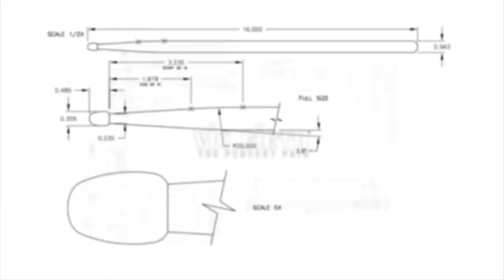A Conversation with RALPH HARDIMON, Episode 2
Welcome to the part TWO of this 7 part series with the legendary Vic Firth signature artist and DCI Hall of Fame member, Ralph Hardimon! In this installment, Ralph talks about his early years teaching and arranging for the Santa Clara Vanguard.

JOIN US EACH FRIDAY FOR A NEW INSTALLMENT!

ABOUT RALPH HARDIMON:

Ralph has participated, instructed and arranged some of the best percussion lines in drum corps history. Starting in the 1960s with the Los Angeles Police Band, Velvet Knights and finally with the Anaheim Kingsmen in the early 1970s, Ralph began to learn what great drumming was all about. After completing his drum corps performing days, he began his teaching and writing career under another legend of the activity, Fred Sanford, at the Santa Clara Vanguard. There Ralph began to understand the greatness of the percussion ensemble and its ability to transform the musical score. Ralph worked with Santa Clara until 1990, when he became the arranger and music coordinator for the Blue Knights. In addition to his innovative arranging, Ralph is also a great teacher and motivator who always has the welfare of the student performer at the top of his priorities.

In this series, Ralph shares some great stories about growing up in a musical family, early experiences marching in Drum Corps and teaching/arranging/composing for the Santa Clara Vanguard. Join us for Ralph's valuable nuggets of wisdom that will apply to your career, whether you're a marching member, a young instructor or seasoned veteran!